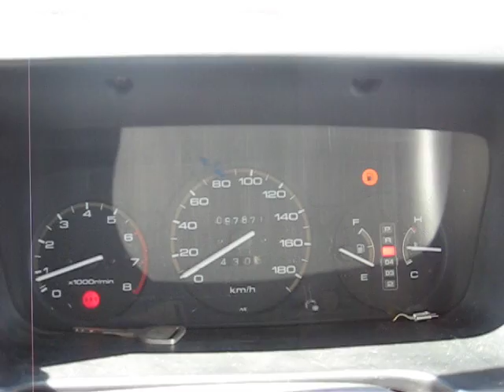ガソリンありません。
家に帰れるかな？うんうん